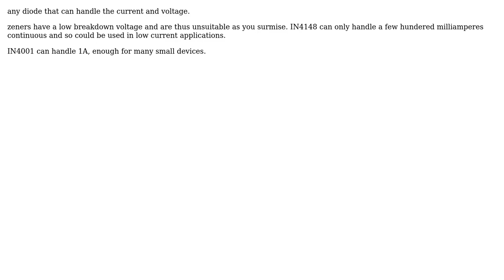Electronics: A question about reverse polarity protection diode (2 Solutions!!)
Electronics: A question about reverse polarity protection diode

With thanks & praise to God, and with thanks to the many people who have made this project possible! | Content (except music & images) licensed under CC BY-SA | Music | Images & others | With thanks to user user1999 user Steve Hubbard user Jasen and the Stack Exchange Network Trademarks are property of their respective owners. You are responsible for your own actions.